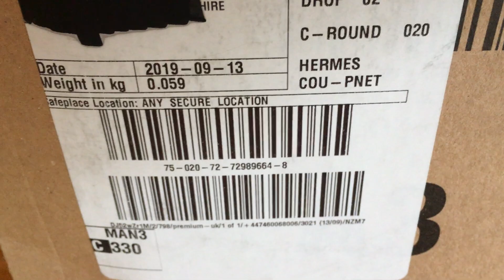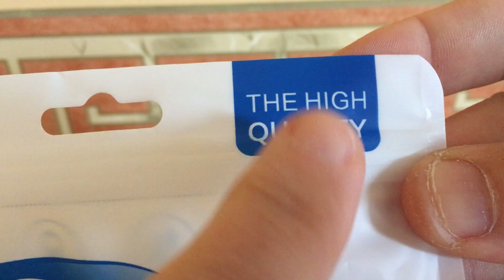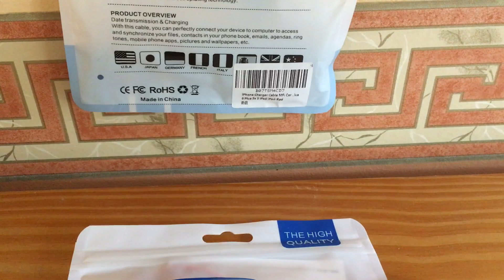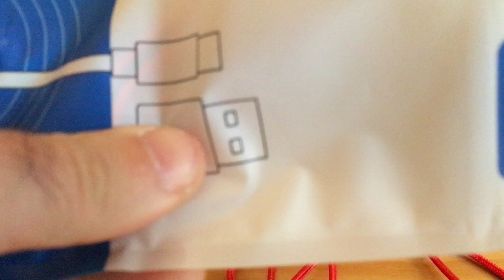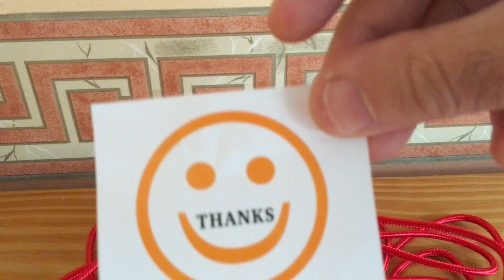ASMR show: apple iphone lightning cables unpacking asmr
shopping haul get in!